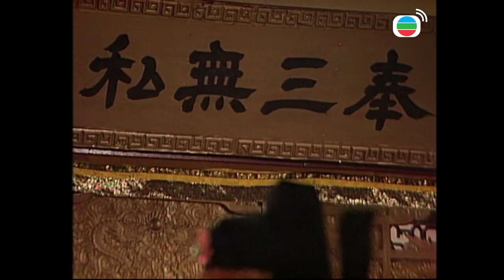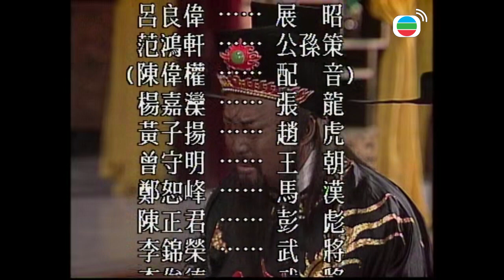【ATV金超群主演包青天】包青天 Justice Pao 36/160 | 鐵面無私黑面判官 | 金超群、呂良偉、范鴻軒 | 古裝 | 粵語 | ATV 經典劇集 | Asian TV Drama